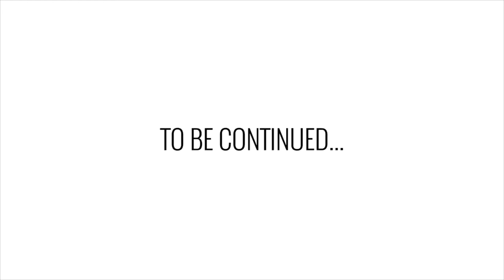FRIENDS & FAMILY - Arrival to Riga, Latvia | ДРУЗЬЯ & СЕМЬЯ - Прибытие в Ригу, Латвия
S2E2 - Episode #2 from short series of Kassy's recent solo-trip to Riga, Latvia. First few days of meeting friends, family and nephew Mark. Exclusive interview with Grandma - Not to be missed! ;)

S2E2 - Эпизод № 2 из короткой серии, недавней сольной поездки Ксю в Ригу, Латвия. Первые несколько дней встречи с друзьями, семьей и племянником Марком. Эксклюзивное интервью с Бабулей! Не пропустите! ;)

Note: These series will be shot on GoPro so you might notice a slight difference in quality! ;)

« From Canada (Toronto) to Riga, Latvia, with Russian flavor!